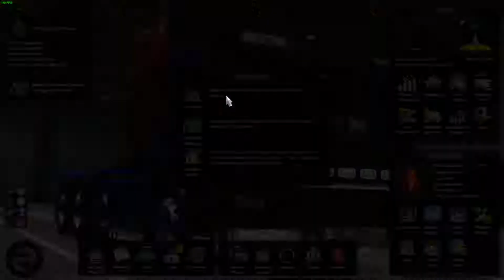Stuttgart to Messina | ETS2 | Timelapse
Stuttgart to Messina ETS Timelapse

👉 Social Media 👈